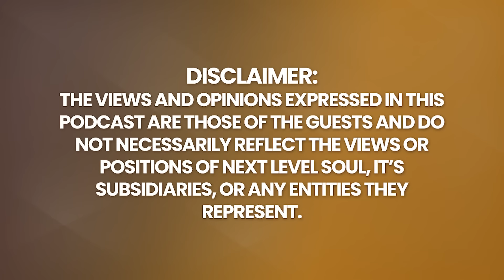INVISIBLE INFLUENCE: The Hidden Force that Shapes Your Reality! | Swami Mukundananda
Books by Swami Mukundananda:

Swami Mukundananda is a world-renowned spiritual teacher from India. He is the founder of the yogic system called Jagadguru Kripaluji Yog, widely known as JKYog. Swamiji is a unique sanyasi (monk), who has a distinguished technical and management background, from highly esteemed Indian institutions, which complements his profound spiritual knowledge.

Most of his time is spent in serving people and helping them lead healthier, happier, and more fulfilling lives. His lectures and teaches yoga and meditation almost every day of the year. In between his hectic schedule, he writes books and commentaries, speaks at prestigious places, and guides a worldwide congregation of devotees. His presence radiates love for the divine and for all souls who approach him for guidance.

Swamiji’s lectures are humorous, his arguments are logical and well laid-out, and most of all, his advice is practical. His lectures are much sought after and include various topics such as Art of Mind Management, Good Health Through Yoga, Meditation, and Spirituality, Developing our Relationship with God, Bhagavad Gita for Everyday Living, Patanjali Yog Sutras.

Please enjoy my conversation with Swami Mukundananda.

Timecodes:
0:00    - Episode Teaser
1:35    - What is the definition of spirituality
3:25    - Why must we walk the spiritual journey alone?
5:02    - How can one balance material success with spiritual success?
8:57    - Ways to practice spirituality
13:28   - Advice to people with self doubt
19:01   - Concept of the power of thoughts
25:05   - Concept of negative bias
28:21   - What is Neuroplasticity
33:21   - What is the law of attraction
35:10   - Do we have the power to control our reality?
44:10   - How do we use the power of thought to connect with the Divine.
57:09   - Definition of living a fulfilled life
58:55   - Advice to young Swami
59:35   - Definition of God
1:01:18 - Ultimate purpose of life
1:02:10 - Swami's work
1:03:34 - Final Message